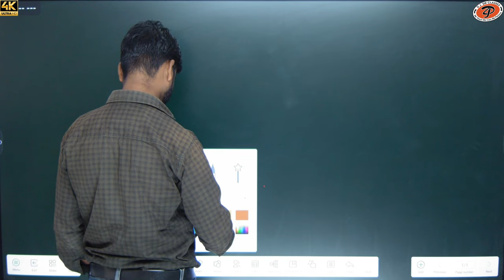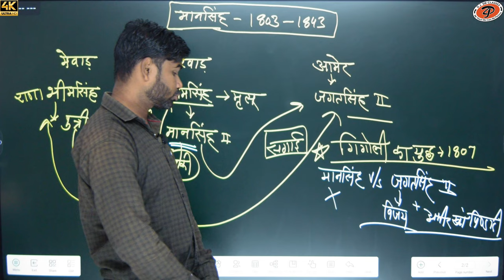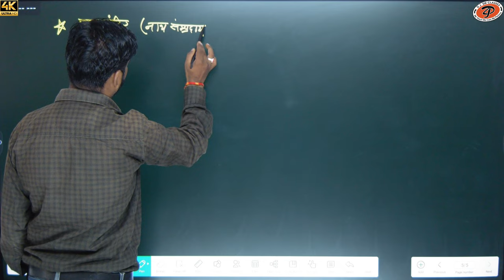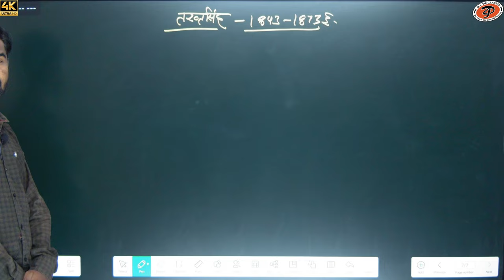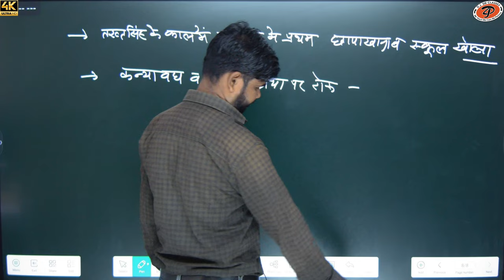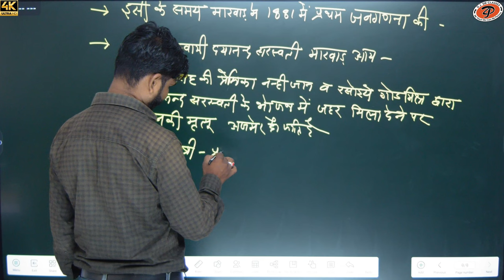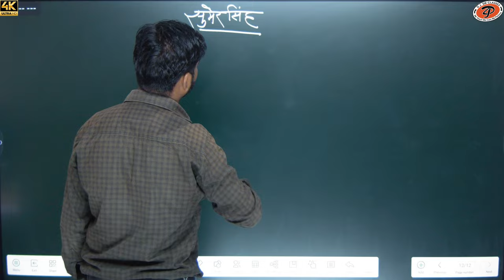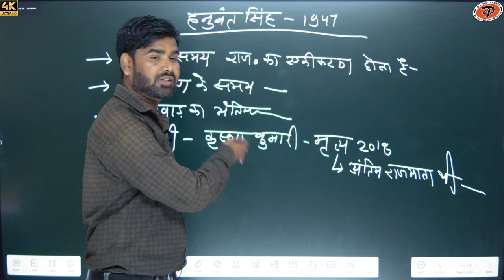[ 36 ] Rajasthan history ( मारवाड़ ) | राठौड राजवंश | By M.M. Sir